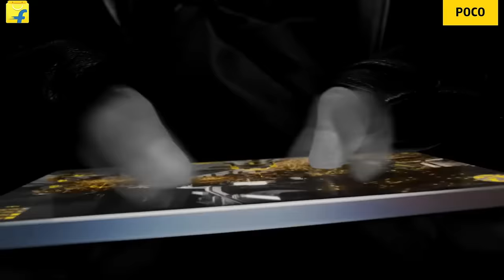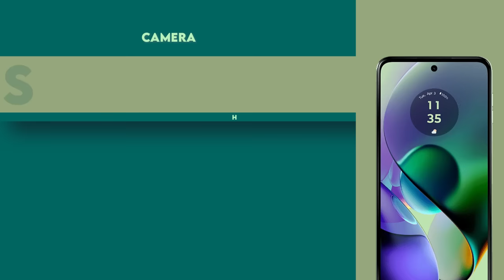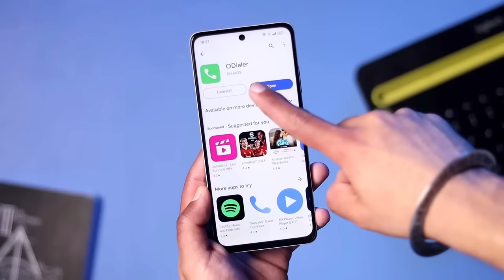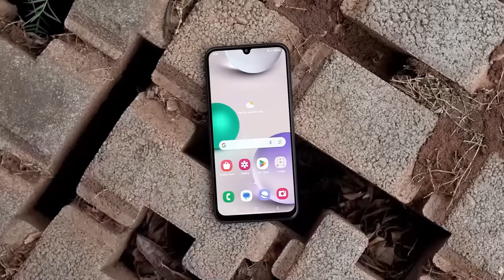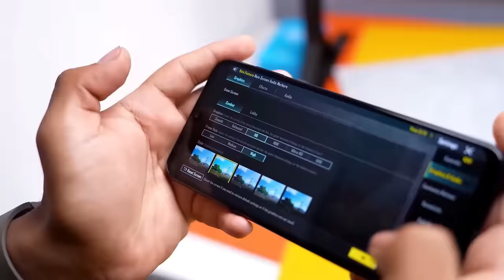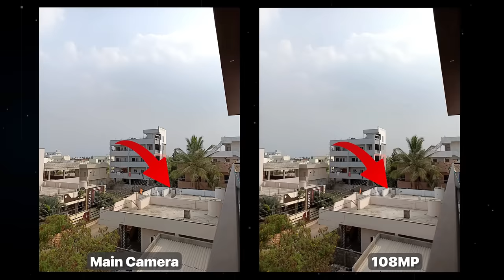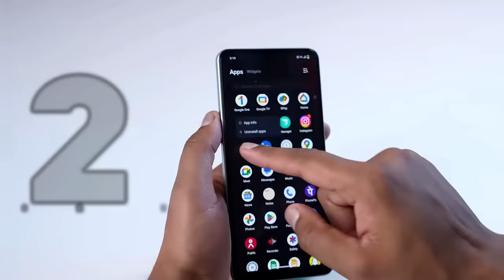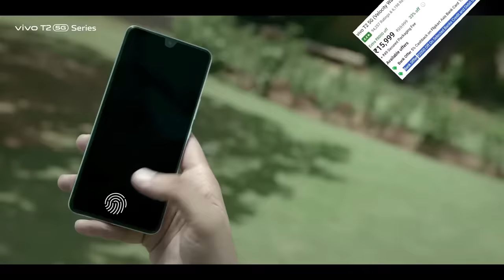Top 5 New 5G Smartphones Under 15000 in 2024 | 12GB+256GB | 108MP OIS | Best 5G phone under 15000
Hy guys in this video we are going to talk about top 5 best 5g smartphone under 15000. We picked out the value for money 5g phones which comes between 14 to 16k. These smartphones
Loaded with great features like 108mp ois camera, 120hz sAmoled Display and powerful 5g chipset so on.. To know in details keep watching the video till the end.

|| Time Stamp ||
00:00 | Key highlights
00:42 | best 5g phone under 14000
03:32 | camera phone under 15000
06:10 | Samsung 5g phone under 15000
08:56 | best 5g phone under 16000
11:27 | best camera and gaming phone under 15000

Your Related Queries Solved:
Camera and gaming mobile under 15000
Top 5 best 5g phone under 15000
Under 15k best phone
Under 15000 best 5g phone